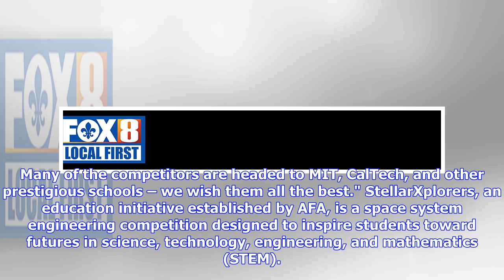Breaking News | AFA's StellarXplorers Announces National Champions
Of the original 180 teams from across the nation and three overseas locations, the top ten made it to the National Finals Competition. Team "Tahsin Machine" from Great Mills High School in Great Mills, MD took home the championship after a rigorous week competing to define orbits, spacecraft components, and launch vehicles to meet a set of mission requirements. Team "SpaceY" from Palos Verdes Peninsula High School in Rolling Hills Estates, CA was the second place team in the competition and Team...